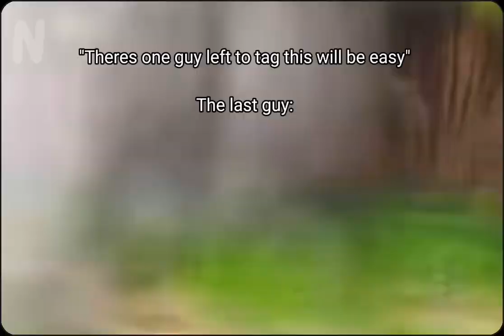"Oh crap he fast-"